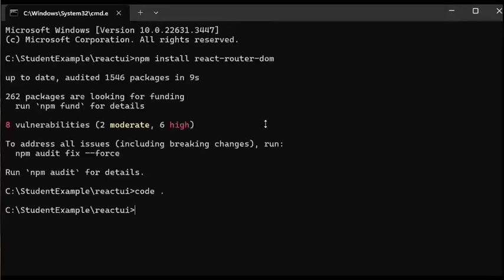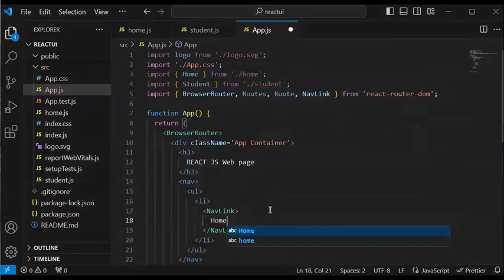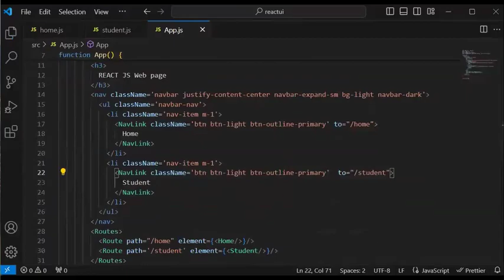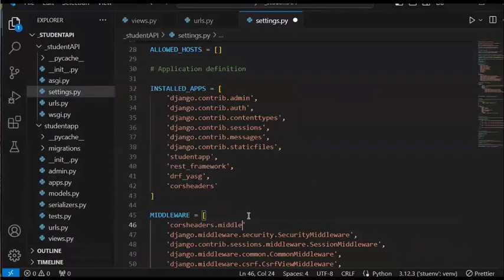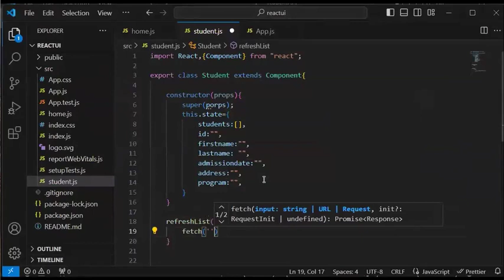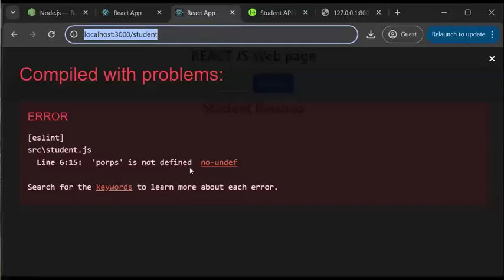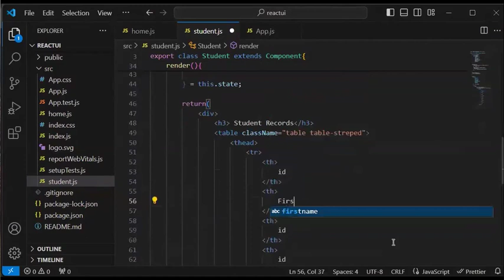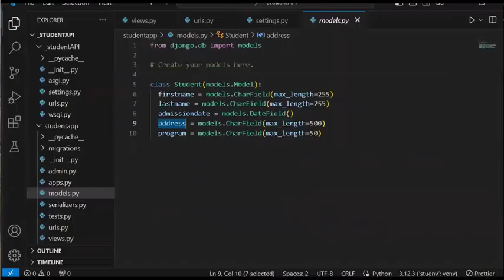9 REACT Getting Data from Django API (SILENT)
Objective: Displaying Students records using REACT, getting data from Django API

1. installing 'react-router-dom'
C:\StudentExample\reactui$npm install react-router-dom

2. Opening react code
C:\StudentExample\reactui$ code .

3. Implementing navigation in 'App.js'
4. Using windows explorer goto 'StudentAPI' folder then type 'cmd' to open console window,
then activate virtual environment
C:\StudentExample\StudentAPI$

(use 'tab' key and '\' to select activate command without going inside folder)
C:\StudentExample\StudentAPI$stuenv\Scripts\activate

5. Installing django-cors
(stuenv) C:\StudentExample\StudentAPI$ pip install django-cors-headers

6. Open API code in VS Code
(stuenv) C:\StudentExample\StudentAPI$cd _studentAPI
(stuenv) C:\StudentExample\StudentAPI\_studentAPI$code .

7. In 'settings.py' Include 'corsheaders' in 'INSTALLED_APPS' section
write 'corsheaders.middleware.CorsMiddleware' in 'MIDDLE_WARE' section

8. Add new section to setting.py
CORS_ALLOWED_ORIGINS = [

8. Run the Djagno API
(stuenv) C:\StudentExample\StudentAPI\_studentAPI$py manage.py runserver

9. Open Swagger UI and check the GET method
10. in REACT app, update student.js and write following portions
 1. constructor to initialize attributes of Student Component with default values
 2. define 'refreshList()' function to fetch data from student API, call it in 'componentDidMount()'
 3. in 'render' function draw student table headers and then rows with the help of .map loop on students list

11. Run the REACT app (if not already running) and review student table
C:\StudentExample\reactui$ npm start

12. Debug code if there is any logical mistake